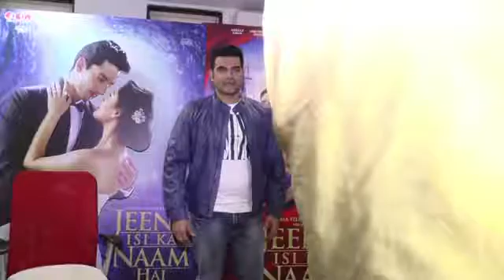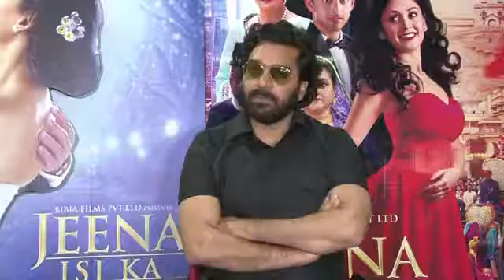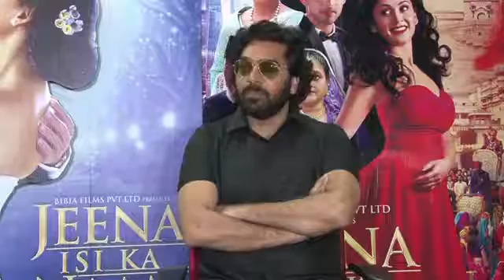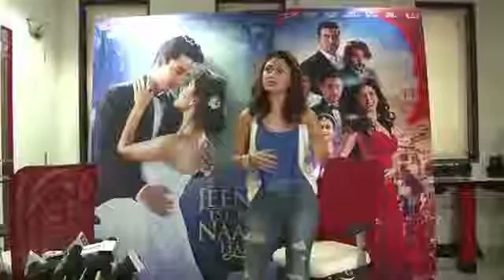Film Jeena Isi Ka Naam Hai Starcast Interview HD